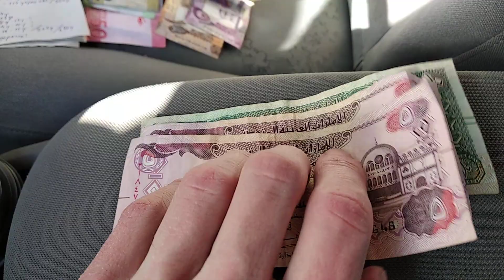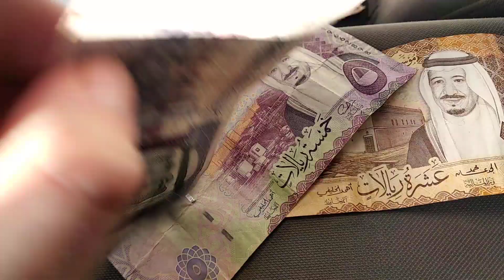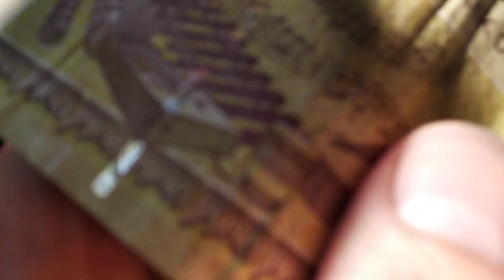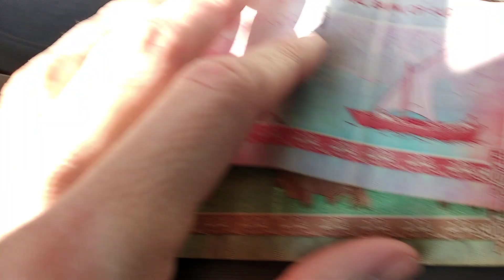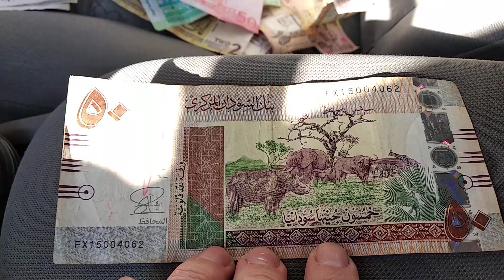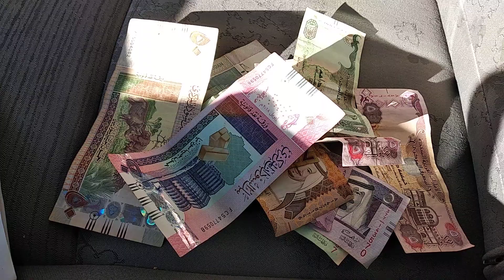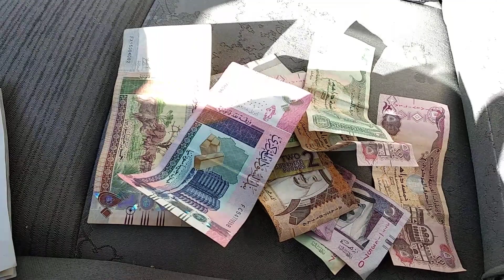Подарок цена саудовская Аравия Судан арабские эмираты фунт реал дирхем 2015 2012 2016 2017 2018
Обзор и расчет цен и номинала по курсу банкнот.
Очень крутой подарок !